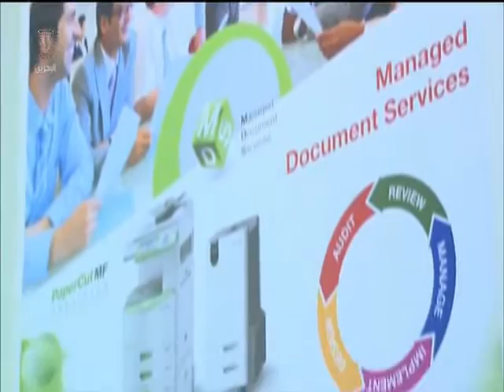البحرين: تقرير: جناح مملكة البحرين يجذب المستثمرين بمعرض جيتكس